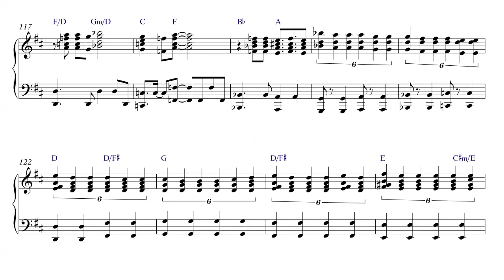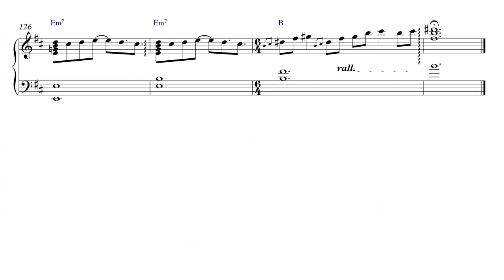Genesis - Burning Rope - Piano Sheet Music + PDF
Some useful gumpf; click on SHOW MORE (just below).

I’ve already done most of what I consider are Tony’s best Genesis tunes (Fifth, Moon, Vine, Undertow & Afterglow) but I personally believe this to be his masterpiece. I feel that Slippermen (which I’ve also done) may have been possibly his most original creative writing, but BR is first and foremost simply(!) a majestic song!
The main theme, the powerful instrumental sections, the delicate verse and above all, the arrangement are as good as anything ever written in the rock/pop field and, IMHO, rival a lot of the great classical composers like Rachmaninov for shear melodic and harmonic beauty and grandeur. Even the throwaway link to get from the middle instrumental back to verse 2 is rather lovely even if it IS totally out of the blue!
Anyway, enough eulogising as I suspect many, if not most of you, will already feel the same way :)

I’ve not attempted to just play what Tony plays on the piano on the ATTWT studio recording. Instead, rather like with Fifth & Vine in particular, this is how I play it myself. The way I play this is how I play many of these Genesis pieces. i.e. mainly based on Tony’s playing (in this case, piano/organ & synths) along with, again, for this song, some of Phil’s vocal melody and even some of Mike’s bass guitar fills and lead guitar lines.

I’m sure you’ve already noticed that the intro is faster than the original and the rest of the song is just a little quicker too. I’ve tried playing it at the original speed (it’s even slower on the live recordings I have!), but for solo piano, I really don’t think it works.
Of course you can play it any speed you like! That’s one of the reasons I don’t put tempo markings in at all. I’m guessing you’ll all have a pretty good idea in your heads as to how you think it should sound, so my PDF is really just a starting point (giving you the important notes & chords) for your own creativity :)

Hopefully you’ll also have noticed in the PDF that I give an arrangement of all the sections. This is actually how I normally ‘chart’ out any songs I work out for myself or any of the bands I’ve been in. i.e. I have the chord names (NOT all the dots!) for each section and then a list of which order the sections go in along with any alterations that are needed. I personally find it’s easier to visualise a song that way. I hope none of you find that it’s far too different to the usual repeats/DS al fine etc. that usually come with popular sheet music transcriptions… If nothing else it does save on paper a bit :)

Intro.
I play this with 4-note (sometimes even 5!) chords throughout (mostly all with the right hand; sometimes 3 in the right and 1 in the left) as I find it’s the best way to get the richness of the chords across. But if the 4-note RH chords prove to be a bit of a struggle, then simply drop the bottom note as it’s just an octave lower version of the top note. You’ll still have all the harmonic information. It just won’t sound quite as ‘thick’ obviously.

Instrumental Chorus and Chorus.
Same advice as for the Intro above. The main thing is to make that top note melody really sing :)

Verse.
There are many ways to play this really. This is one I often use, but sometimes I do an even more arpeggiated version (using the same melody and chords of course). Perhaps you already have your own style of playing that you could adapt this section to… Also, the 2nd verse in this video isn't played exactly as written... ;)

Pre-Chorus.
It is what it is :) You can safely ignore Mike’s little chromatic turnaround at the end of bars 57-59 if you like.

Instrumental section.
Give it some welly from bar 81 onwards!!
Also, be aware of the big key change at bar 92… To my mind there really wasn’t any easier way of dealing with a C#/Db minor to C#/Db major tone centre change at this point; Db minor for the first half was DEFINITELY out (8 flats!!) and C# major for the 2nd half, although perfectly feasible, would still have needed a double-sharp in bars 96 & 98.
Talking of which, you’ll notice a difference in the bass line for each of these two bars. Bar 96 is simple to play to the extent that it’s rhythmically like all the preceding bars. Bar 98, however, contains Mike’s actual syncopated 1/8th note bass line. Trying to play this while playing triplet 1/4 notes with the right hand is bl@@dy difficult!!
But it’s there to try if you want to REALLY mess with your head! Otherwise just use bar 96 instead :)

Outro.
To be played loud and majestically!! (until the delicate last 4 bars of course) :)

Finally, use the sustain pedal VERY liberally throughout the entire piece!

It's scored, as usual, with Sibelius 7.5